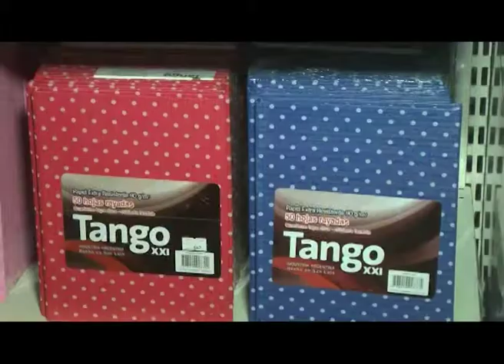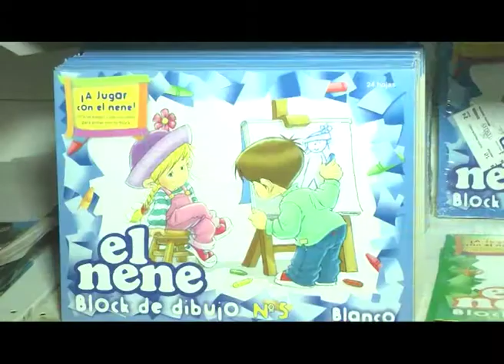Hiper Woly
Podes ir preparando todo para ir al Cole . . .